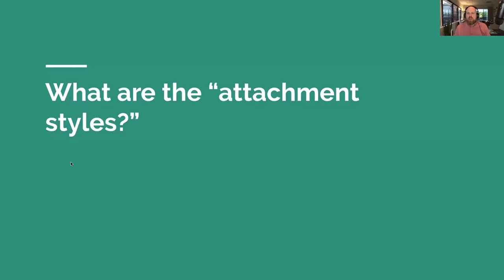Attachment Styles: Part 1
In this new series of videos, I will discuss attachment styles using The Peanuts franchise!

Webinar: Decoding Your Partner's Brain